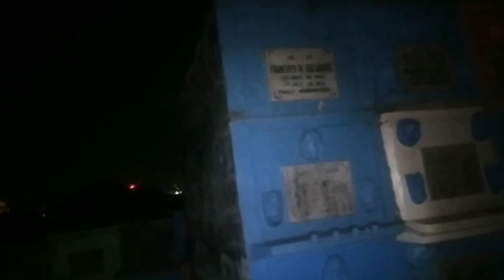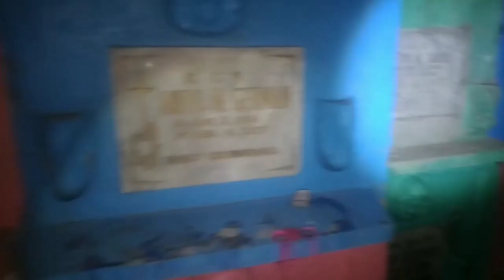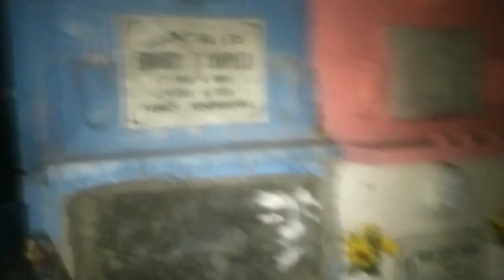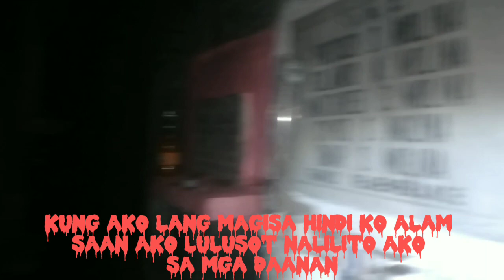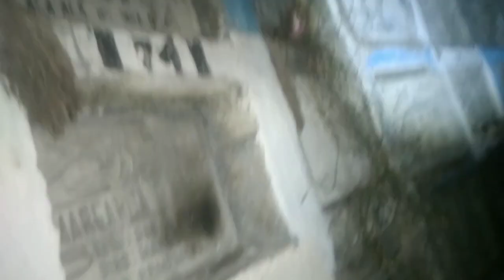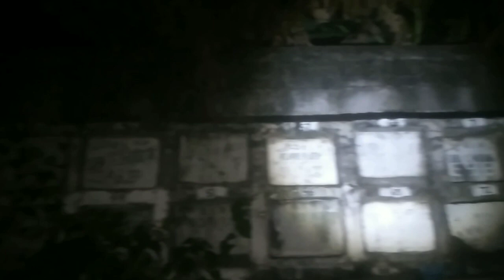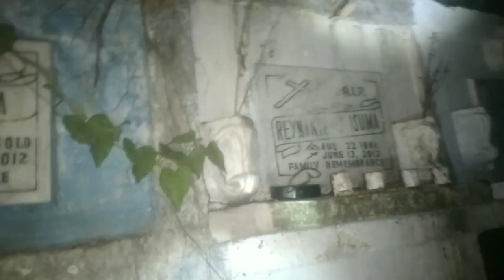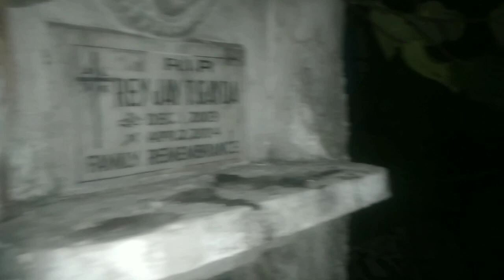continue #2 collaboration, may iba2x boses at paramdam sa amin pag iikot sa cemetery